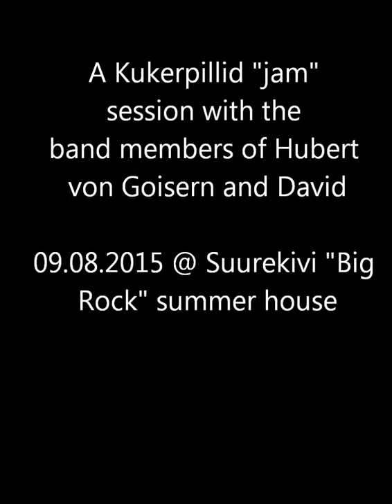Kukerpillid "jam" session with band of Hubert von Goisern and David O'Brock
This is a (very) amateur video sent to me which was taken during a party at "Big Rock" summer house in early August, 2015 when legends Kukerpillid, Hubert von Goisern, and his band had a jam session.  Here we belted out a version of "Man of Constant Sorrow".